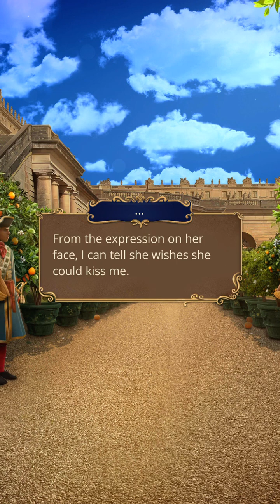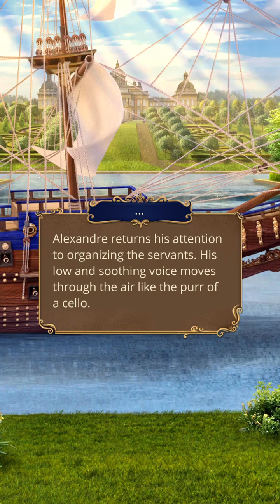I missed her kisses ❤️ (Maria Theresa) l Romance Club : Vying For Versailles : Season 1 Episode 9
Hello everyone, I hope you're having a beautiful day! 😊 Here's a new episode of Vying For Versailles! What did you think of this episode?